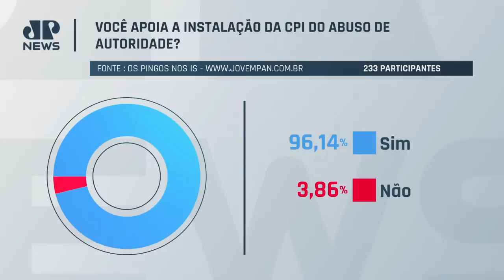MPF destrói planilhas de propinas da Odebrecht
A Justiça Federal do Paraná autorizou um pedido do Ministério Público Federal para destruir provas de casos de corrupção relacionados a operação Lava Jato.